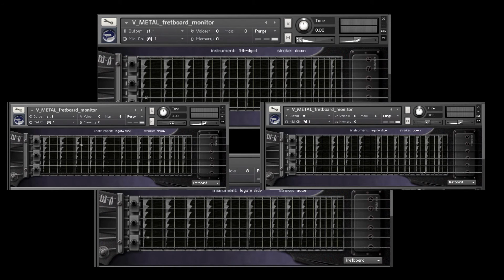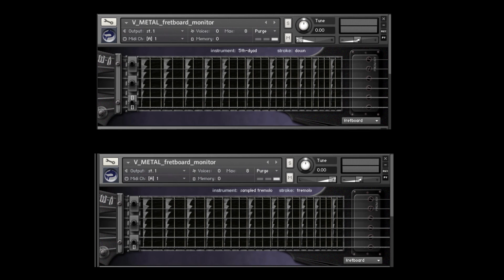Prominy V-METAL Demon+Stration//DEAD MONSTER DEAD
DEAD MONSTER DEAD by The Full Metal Mohican

CUBASE6
Prominy V-METAL,SR5
Toontrack DFH